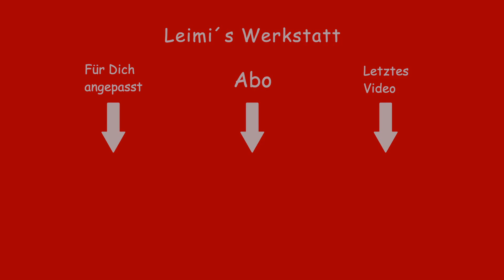❗️Der Fleck muß weg❗️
Durch eine Unachtsamkeit ist ein Fleck auf der Tischplatte entstanden. Die Tischplatte mußte ich abschleifen und neu lackieren.

🔺Sendezeiten🔺
👉 Projektvideos: nach Bedarf
👉 Tratsch & Klatsch: nach Bedarf

🛠 Mein Werkzeug:
*BrennPeter Junior
*Halbrund Eckradius

Verbrauchsmaterial:
*Titdebond Holzleim

Elektrowerkzeuge:
*Bosch Professional GSR 12V-15 FC
*Bosch Professional GSR 12V-15
*Bosch Akkuschrauber PSR 14,4
*Makita Akku-Bohrschrauber 10,8V

Werkstatt
*Bosch Professional Akku LED-Lampe GLI 12V-330
*Kreg Schubladenauszugsführung, blue
*Presch Teppichmesser Profi
*Ballistol Harzlöser Spray 750 ml
📹 Mein Filmequipment:

Wenn du etwas über meinen Link kaufst bekomme ich davon eine kleine Provision. Du musst nicht mehr bezahlen! Und so kannst du mir helfen den Kanal größer zu machen... ohne dass du kosten hast…..

🔺Über meinem Kanal 🔺

Meine Videos dienen alleine nur zur Unterhaltung.
Es ist jeder für seine Sicherheit selbst Verantwortlich.